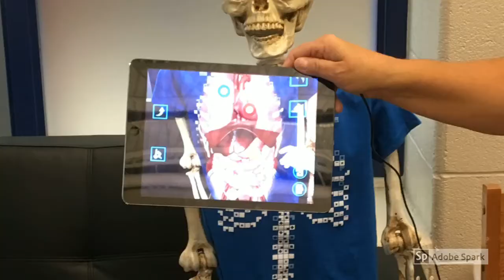Ben Chambers Elementary students work with STEM makers' spaces.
Benjamin Chambers Elementary School students in grades three through five work with STEM makers' spaces in the school library.